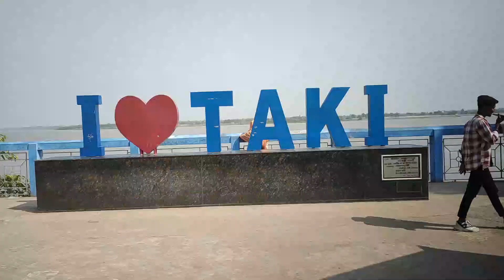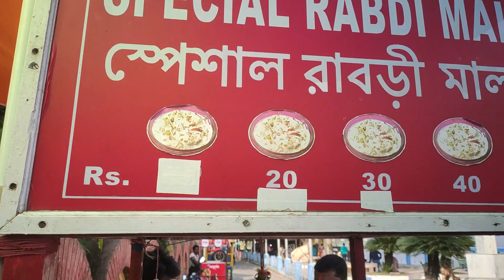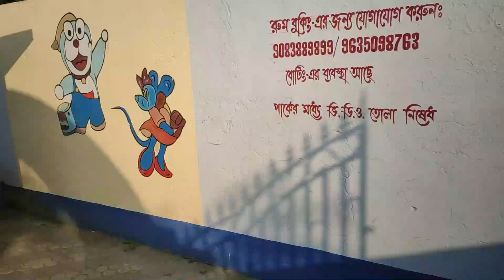Taki Road Trip